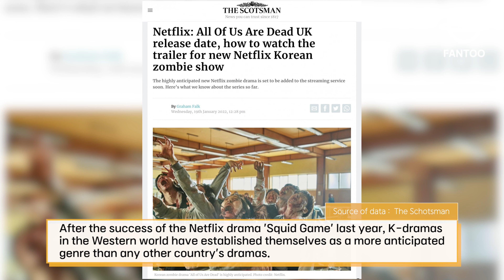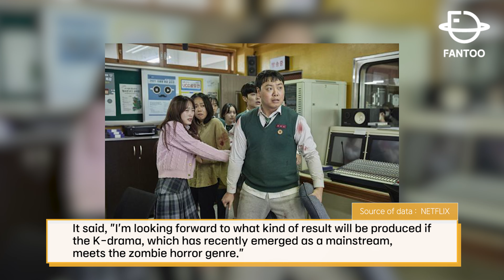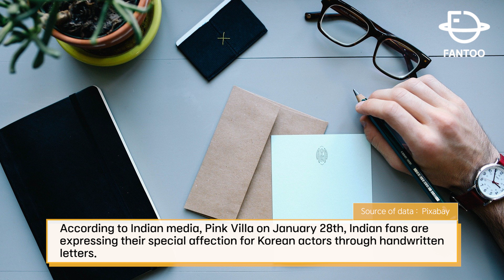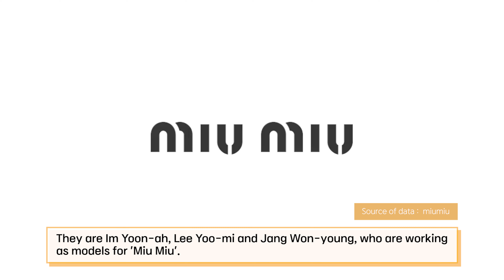[핫쓰리뉴스] 웹툰이 원작!?😲 "믿기지 않아" 이게 바로 'K드라마' 클라쓰~😎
▶ 좋은 정치, 배우 배해선을 보면 참 쉽죠? 👉
▶ 지금 우리 학교는ㅣ④ 충무로 주목! 여기 준비된 한류스타 있어요
▶ 지금 우리 학교는 l ③ 번식하는 혐오 VS 숭고한 희생
▶ '이번엔 K-고딩이다'... '지금 우리 학교는' 이틀째 전세계 1위